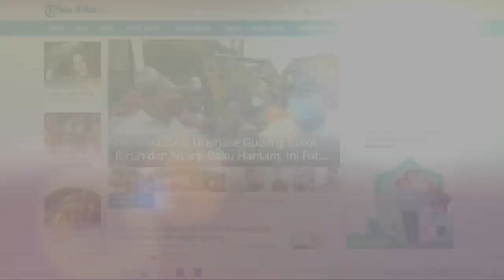Bongkar Rahasia di Depan Armand Maulana , Ariel NOAH Ungkap Cara Untuk Mendekati Seorang Wanita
Musisi Ariel NOAH dikenal banyak dekat dengan wanita.

Bahkan ia mengaku jika tak pernah ditolak oleh perempuan.

Ternyata, Ariel memiliki cara rahasia untuk mendekati seorang wanita.

Dikutip dari Tribunnews pada Rabu (20/10/2021), Nazril Ilham atau yang akrab siapa Ariel NOAH baru-baru ini mengungkapkan jika dirinya belum pernah ditolak wanita.

Tak bermaksud sombong, Ariel NOAH mengaku memiliki cara tersendiri untuk mendekati seorang wanita.

Hal itu diungkapkan Ariel dalam kanal YouTube Armand Maulana yang tayang pada (18/10/2021).

"Ditolak itu biasanya karena ada pernyataan itu, karena pernyataan 'kamu mau enggak sama saya,' 'aku enggak mau' itu artinya ditolak," kata Ariel dalam kanal YouTube Armand Maulana, dikutip Tribunnews, Selasa (19/10/2021).